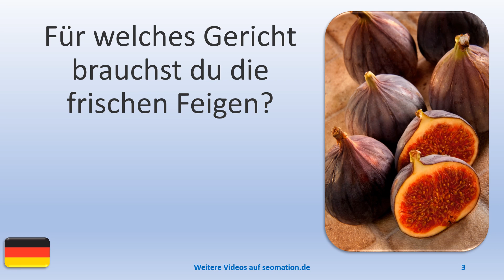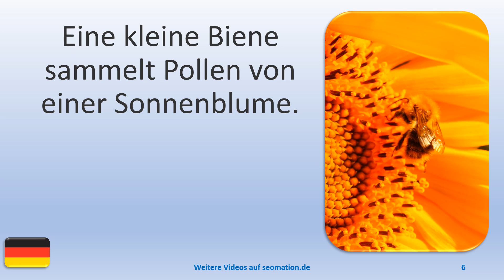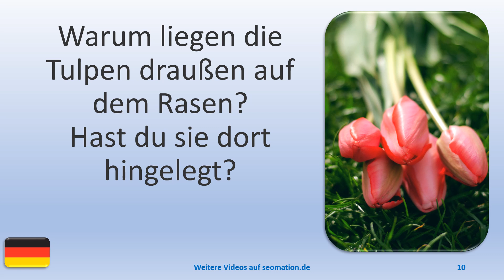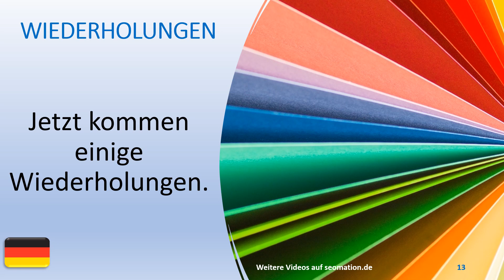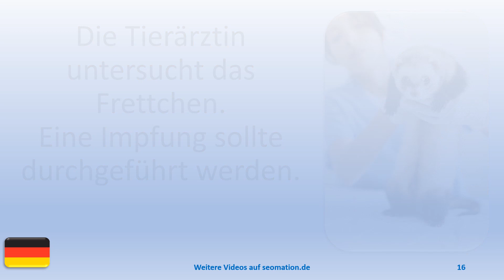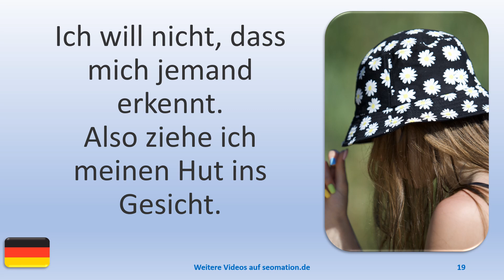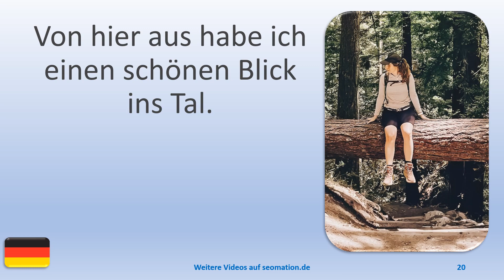▶️228▶️ Ich lerne Deutsch mit Texten und Bildern in unterschiedlichen Situationen.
03 Für welches Gericht brauchst du die frischen Feigen?
04 Wir sahen die Sonne über den Tragflächen des Flugzeugs aufgehen.
05 Jonas repariert das Auto auf der Hebebühne. Er erneuert den Auspuff.
06 Eine kleine Biene sammelt Pollen von einer Sonnenblume.
07 Mein Anwalt hat mir geraten, den Vertrag zu unterschreiben.
08 Warum hast du den Kuchen nicht gegessen? Magst du keinen Kuchen?
09 Meine ältere Schwester gibt mir oft gute Ratschläge. Ich kann mit jeder Frage zu ihr kommen.
10 Warum liegen die Tulpen draußen auf dem Rasen? Hast du sie dort hingelegt?
11 Welche anderen Zutaten gehören noch in diese Suppe? Ich schreibe mir alles auf.
12 Unsere Trainerin ist immer dabei. Sie achtet auf jede Bewegung.